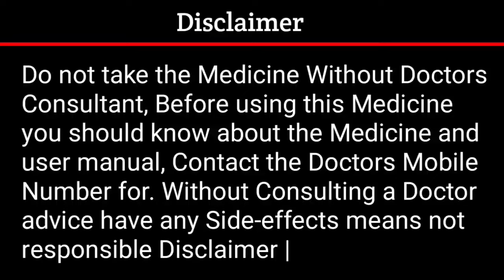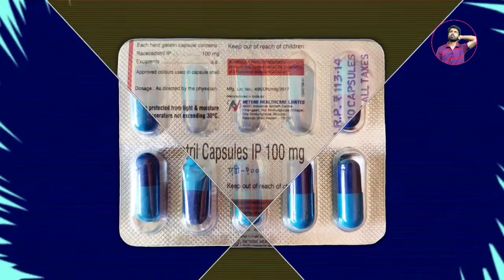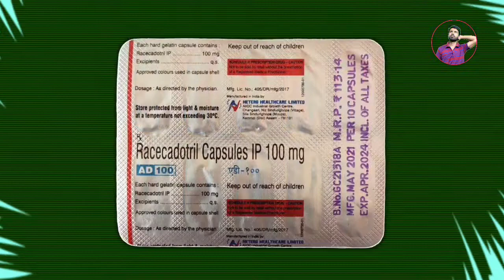Ad 100 Capsule Review Bangla | Racecadotril 100mg Capsule Review in Bengali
Capsule Name - AD 100
Composition - Racecadotril Capsules IP 100mg
Manufactured by - Hetero Healthcare Limited